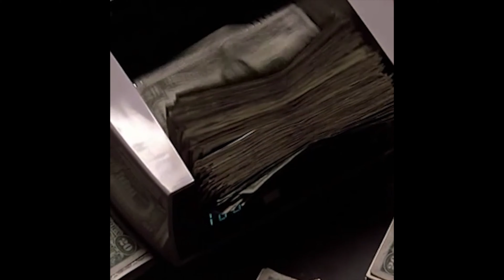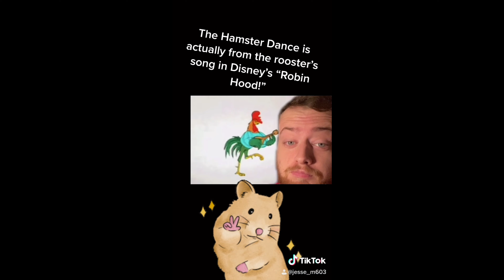I Found a Big Yellow Spotted Salamander! Vlog #266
In this vlog I put my face on famous people, I go to a memory filled location in town known as Fifield Pond, I do some surveying work, and much more! Enjoy!